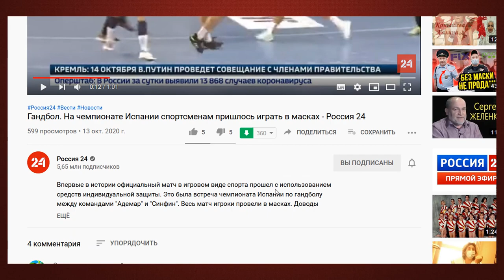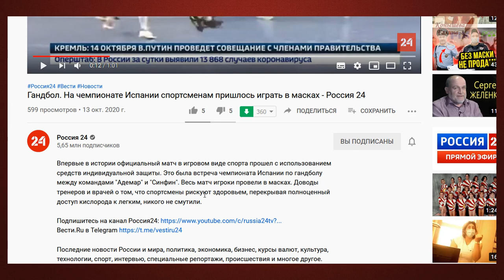МАСКОвый ПСИХОЗ углубим и расширим.